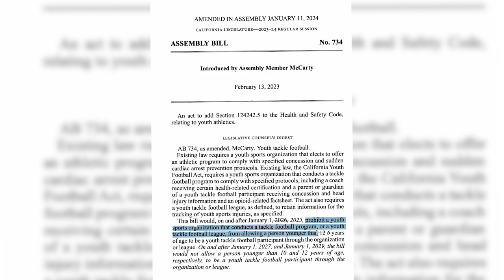Tackle Football: Past, Present, Future